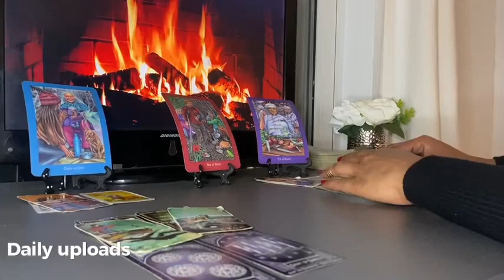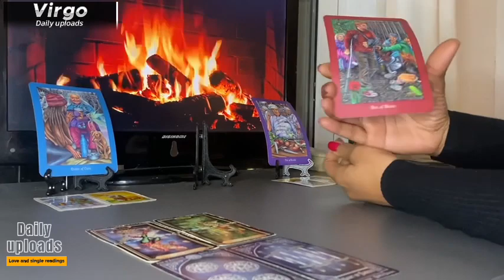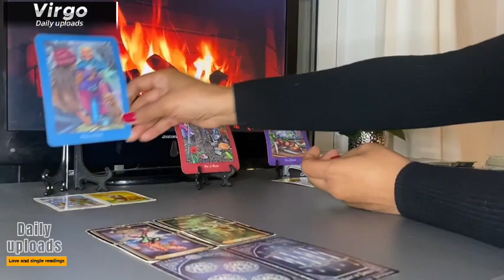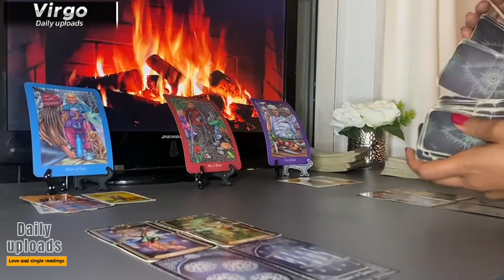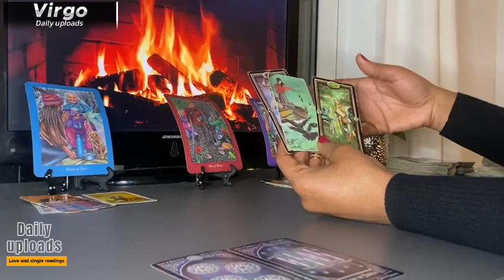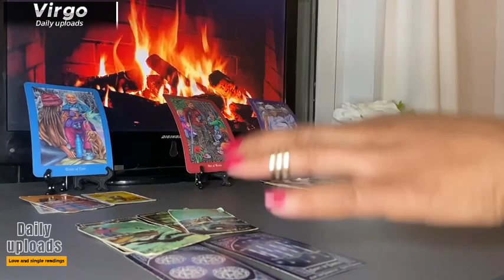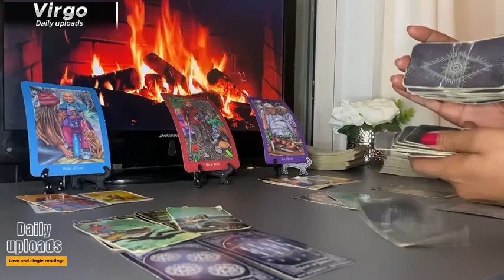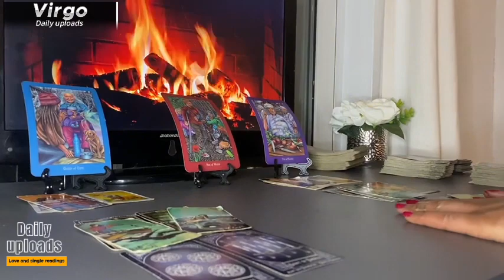VIRGO ❤️ LET It GO And It Comes Right Back | JANUARY 2024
1:46 VIRGO Love Tarot JANUARY 2024 Start of reading

Monday Scorpio/Aquarius
Tuesday Gemini/Libra
Wednesday Pisces/Capricorn
Thursday Cancer/Virgo
Friday Sagittarius/Taurus
Saturday Leo/Aries